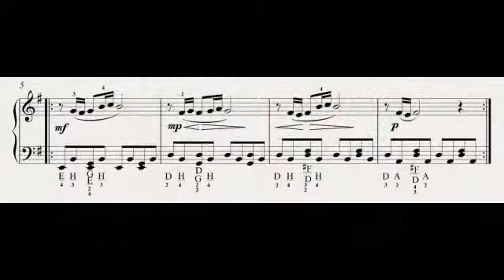Die fabelhafte Welt der Amèlie, Comptine d'un autre von Yann Tiersen, Akkordeoncover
Versprochen!

I promise!